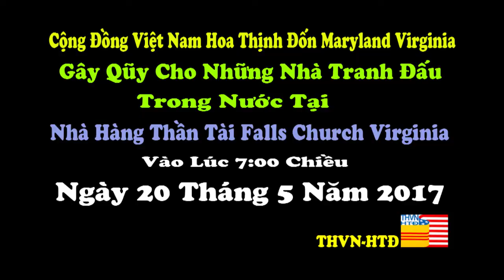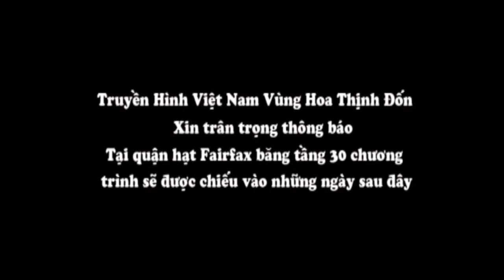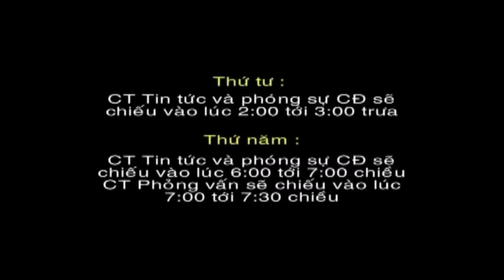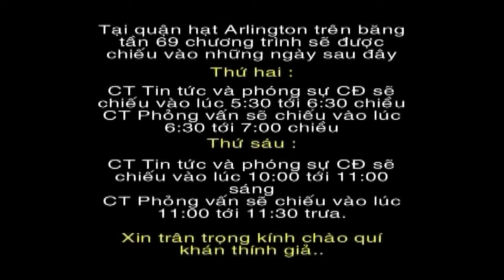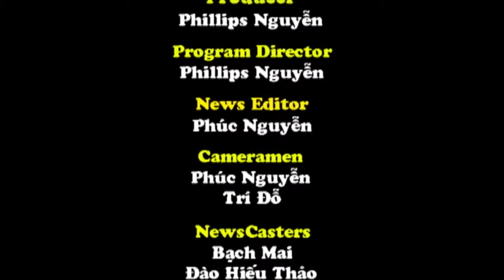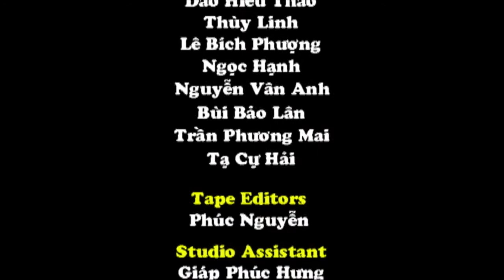Cộng Đồng VN Vùng HTĐ Gây Qũy và Kỷ Niệm 25 năm thành lập Hội Đồng Hương Quảng Trị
Đây là chương trình lần thứ 1305 sau phần tin tức và thông báo cộng đồng là phóng sự Buổi dạ tiệc gây qũy giúp những nhà đấu tranh của CĐ VN HTĐ tại nhà Thần Tài và sau cùng là Kỷ niệm 25 năm thành lập Hội Đồng Hương Quảng Trị vùng HTĐ tại nhà Harvest Moon Falls Church Virginia